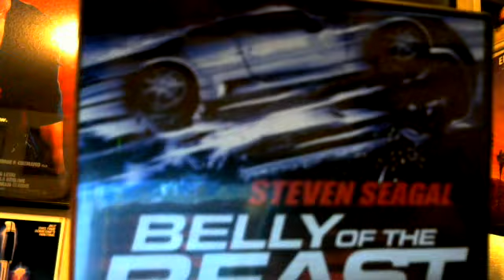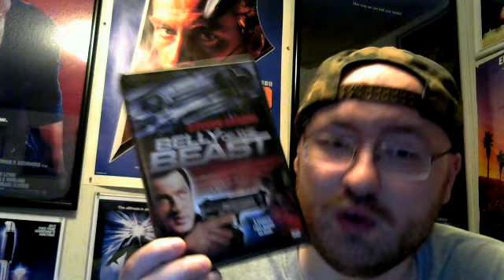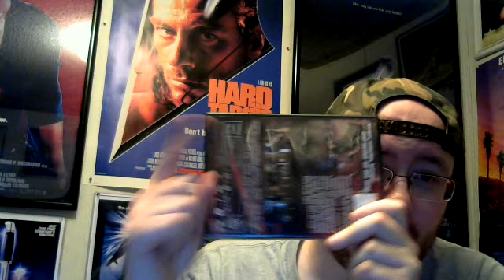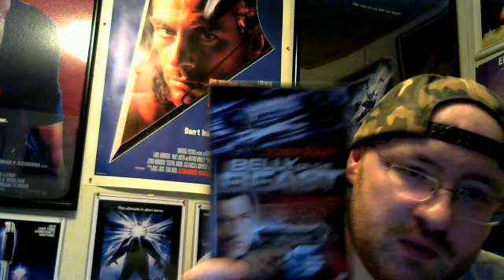Belly of the Beast (2003) Movie Review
First off this clip from the film about the 'Power Slide' (which I try to describe in the review) is the kind of stuff I'm dealing with in these flicks:

Having a title with the word 'Belly' for a Steven Seagal flick screams 50 things into my head...but I leave that for you to have fun with...

I guess if you enjoy seeing a woman have tattoos appear on her chest when it gets wet (not that kinda wet, you perverts), seeing a thinner double doing a lot of Seagal's fight scenes and the doubles doing moves like '360' kicks &sweeps, Asian people flying backwards as if they were on wires, and an unnecessary plot point at the finale of 'bad man working for the main villain praying & using a voodoo doll to help fight against Seagal Vs. good guys/praying monks trying to help Seagal'...I guess this is your movie? It's certainly not MINE.

Belly of the Beast is a 2003 American action film directed by Hong Kong film director Ching Siu Ting in his American directorial debut, and also produced by and starring Steven Seagal. The film was released on direct-to-DVD in the United States on December 30, 2003. Steven Seagal plays Jake Hopper, a former CIA agent on a quest and to find his kidnapped daughter.

For those who want to read about some of his 'behind the scenes insanity' on his direct to DVD stuff, take a gander at this: